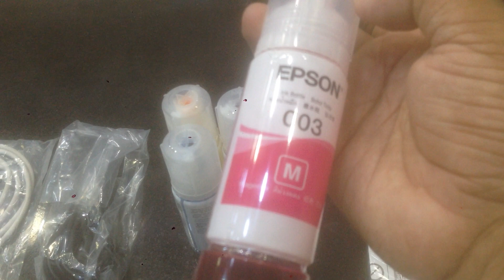Epson L3110 Printer 1